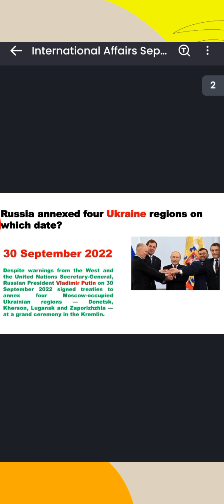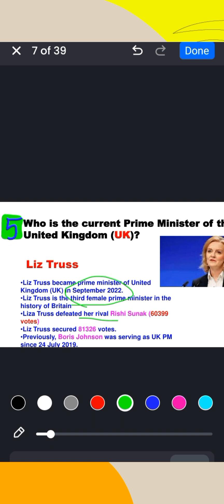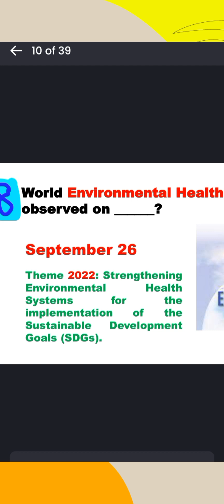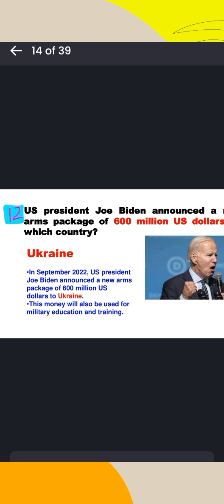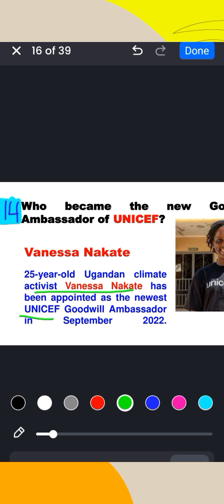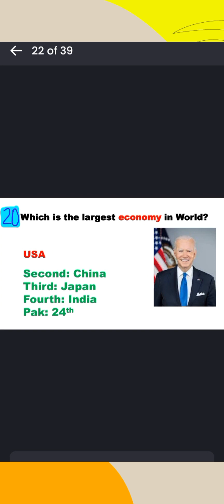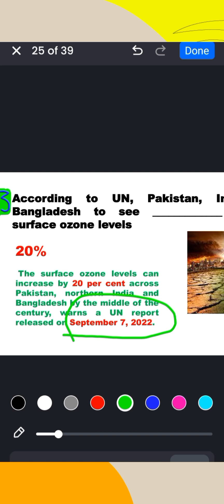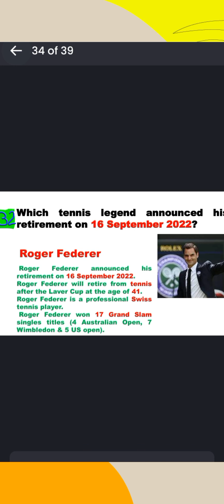current affairs||current affairs 2022||latest current affairs||Pakistan current affairs||gk times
Hi,   dear   this vedoe  is for all competitive exams of 2022, 2023 and our other links are given below 👇👇👇

pakmcqs,
test point,
testpoint.pk,
Past Papers pdf,
world cup,
2022 fifa world cup qatar,
2022 fifa world cup,
qatar world cup,
2022 world cup,
qatar 2022,
argentina world cup,
round of 8 world cup 2022,
live fifa world cup 2022,

international summits,
important summits,
international summits 2022,
eco summit 2022,
sco summit 2022,
wef annual meeting 2022,
brics summit 2022,
eco summit,
sco summit,
wef annual meeting,
brics summit,
opec summit 2022,
opec summit,
apec summit,
apec summit 2022,
mcqsplanet,
mcqsplanet official,
current affairs,

pakmcqs,
test point,
testpoint.pk,
Past Papers pdf,
Test Point Official,
current affairs in urdu,
current affairs,
December currt affairs,
2022 current affaris
job mcqs,
mcqs,
daily current affairs,
all jobs,
pst,
jest,
general knowledge,
5 to 15,
jobs,
govt,
iba,
spcs

current affairs

top mcqs

current affairs,
Argentina,
Qatar,
Pakistan,
Pakistan current affairs,
cm Punjab,
Imran Khan,
top mcqs,
gk times

CSS 2022 solved questions,
CSS 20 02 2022 paper,
CSS Answer key,
CSS All questions,
CSS Past Papers,
CSS FPSC past papers,
CSS Latest MCQs,
CSS Latest test solved questions,
CSS result,
CSS new MCQs,
CSS Questions,
Central Superior Services Solved Questions with PDF,
Federal Public Service Commission Solved Questins with PDF,
CSS Past papers with PDF,
CSS,
CSS Sample Papers,
CSS past papers with details,
CSS February 2022 paper with solved questions with details and PDF

CSS MPT SOLVED PAPER HELD IN FEBRUARY 2022 WITH PDF,
CSS ANSWER KEY,
CSS 2022 RESULT,
CSS LATEST TEST WITH PDF,
CSS PAST PAPERS,
CSS SAMPLE PAPER,
CENTRAL SUPERIOR SERVICES MPT TEST 2022 WITH ANSWER KEY,
CSS NEW TEST,
CSS SOLVED PAST PAPERS,
CSS NEW PAPER WITH PDF,
CSS TOP QUESTIONS,
CSS ASKED QUESTIONS,
CSS REPEATED QUESTIONS,
CSS SOLVED MCQS WITH PDF AND ANSWER,
CSS FEDERAL PUBLIC SERVICE COMMISSION PAST PAPERS WITH PDF,
CSS FPSC CURRENT AFFAIRS
pakmcqs current affairs download in pdf,
Pakistan Current Affairs MCQS Fpsc Kppsc PMS CSS Ppsc,
Current affairs with details,
Most Important Current Affairs Month of Feb 2022,
50 Important current affairs month of Feb 2022,
100 most impotent current affairs m/o Feb 2022,
Complete Month of Feb 2022 Current Affairs PDF,
Complete Month of Feb 2022 Current Affairs,
Top 50 Pakmcqs Current Affairs M/O Feb 2022 PDF

current affairs,
carent afar 2022,
carrentaffair 2022 today,
current gk 2022,
crent affeyrs 2022,
karent after 2022,
aaj ka current affair,
css,
pmsCurrent affairs for all tests 2022,
Current affairs for upcoming tests,
Current affairs for Tehsildar Test 2022,
Current affairs for IB Test 2022,
Current affairs for PPSC tests,
Current affairs for FPSC tests,
Current Affairs for interview and tests,
Current affairs for all jobs in Pakistan,
carent afar 2022,
carrentaffair 2022 today,
current gk 2022,
crent affeyrs 2022,
karent after 2022,
Test Point Official,
current affairs,
carent afar 2022,
carrentaffair 2022 today,
current gk 2022,
crent affeyrs 2022,
karent after 2022,
css,
pms